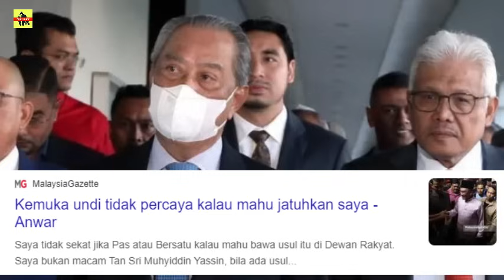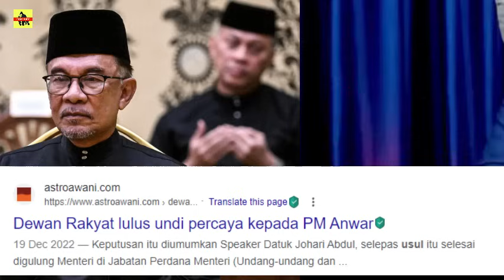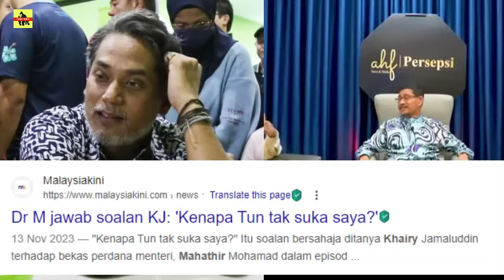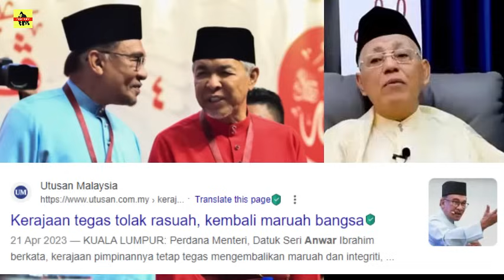PANAS🔥ABAH USULKAN UNDI PERCAYA ? MENGEJUTKAN PMX ?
@HUSTLE Channel